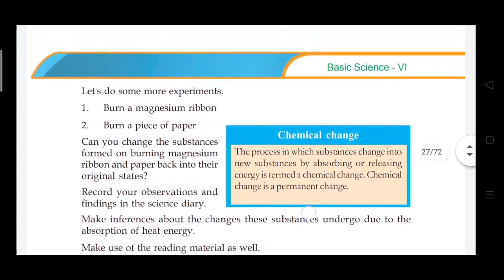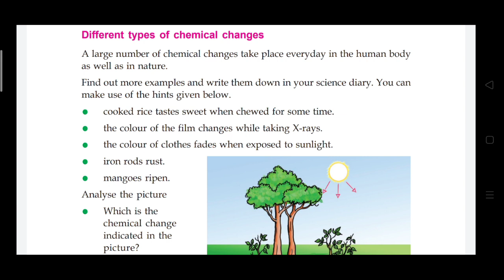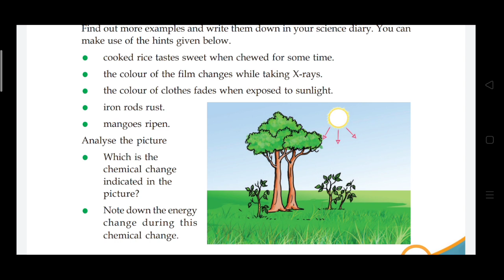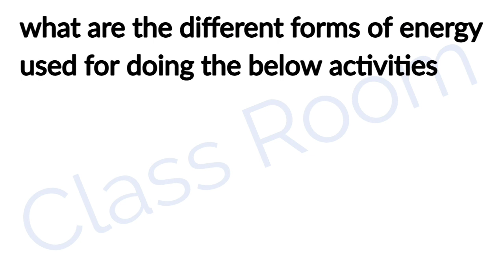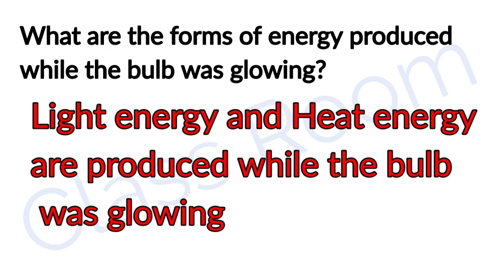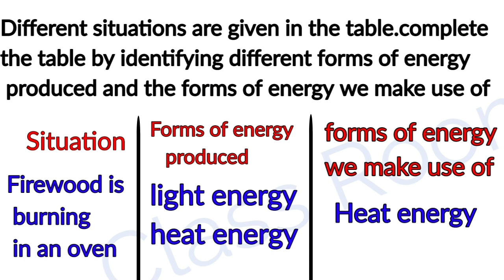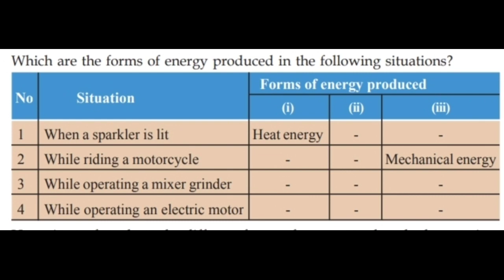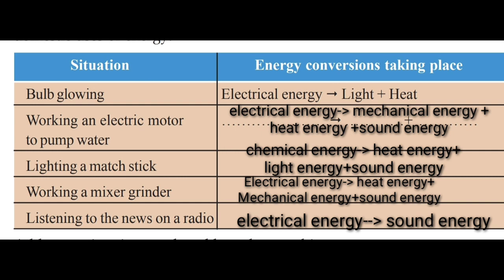Standard 6 Basic Science unit 2 part 4 The Essence of Change